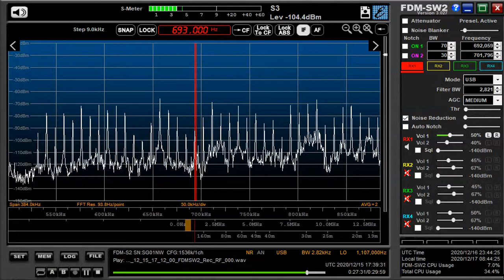693 kHz Bangladesh Betar Dec 15,2020 1738 UTC